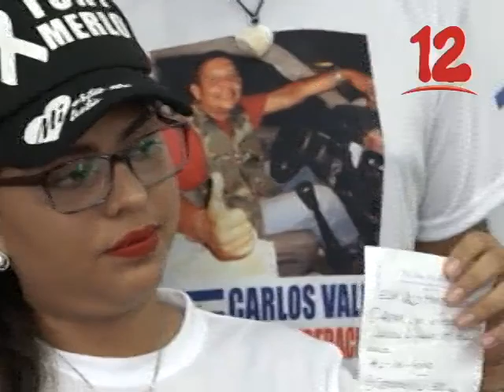Elsa Valle interpuso denuncia en CPDH acerca del presunto aborto provocado en la cárcel.